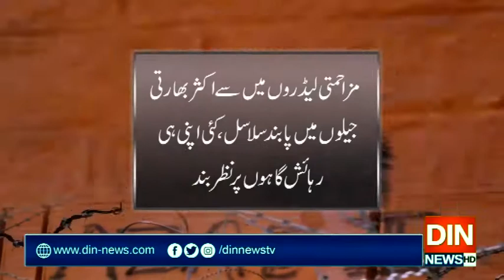ایک سال کے دوران کشمیر میں سب کچھ وینٹی لیٹر پر چلا گیا